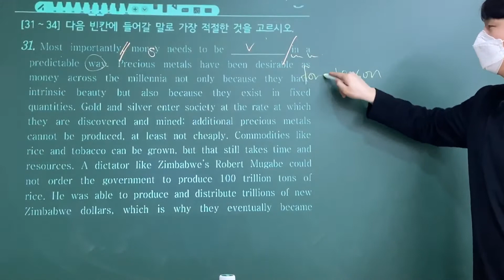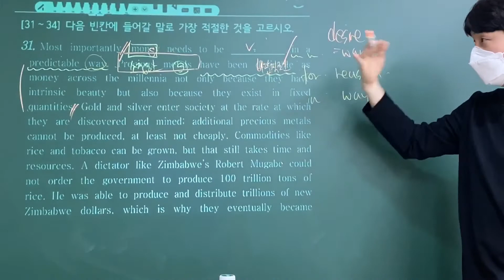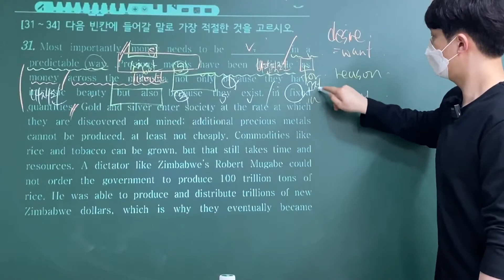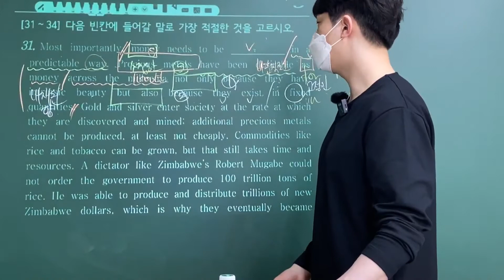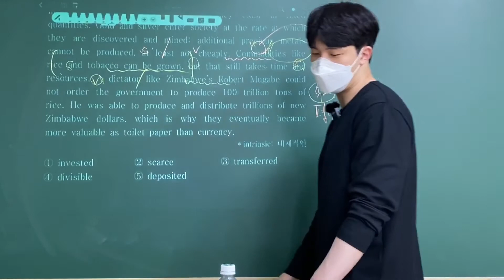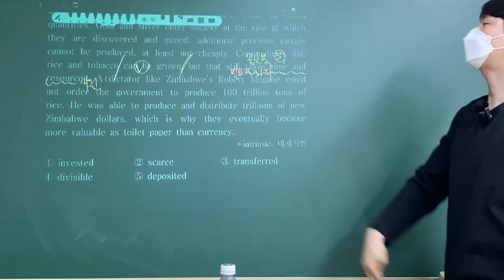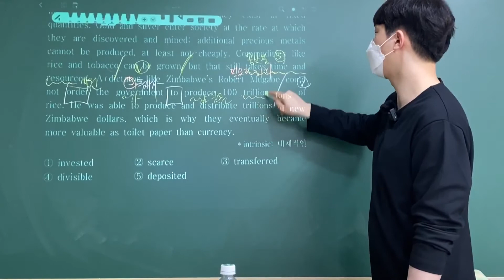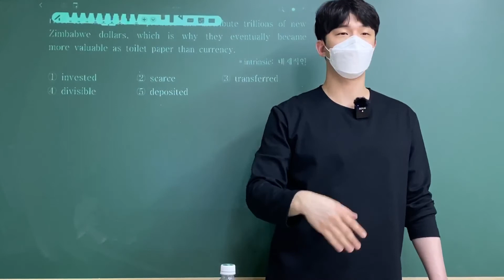[고2] 18년 3월 모의 31번 해설